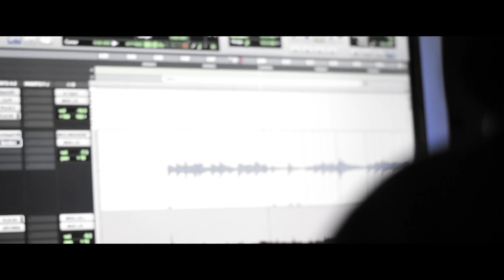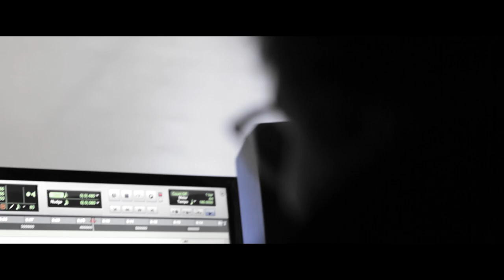Simplesmente - Seu Edinaldo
Simplesmente

Composição
Bruno França, Gustavo Sigaud, Hugo Sigaud

Voz
Bruno França

Guitarras
Bruno França, Luigi Sucena

Baixo
Nicolas Daninger

Bateria
Gustavo Sigaud

Synths
Luigi Sucena

Backing Vocals
Luigi Sucena

Engenheiro de Gravação
Luigi Sucena, Zeca Leme

Samuka Ferraz, João Victor Vidro, Victor Cozy, Eduardo Huldrey

Produção
Luigi Sucena

Mix
Nando Vieira

Master
Fili Filizzola

Gravação
BTG STUDIOS, Studio14 e Estúdio 500

2020 | 2023

Vídeo

Câmera
Gustavo Sigaud, Samuka Ferraz

Gustavo Sigaud